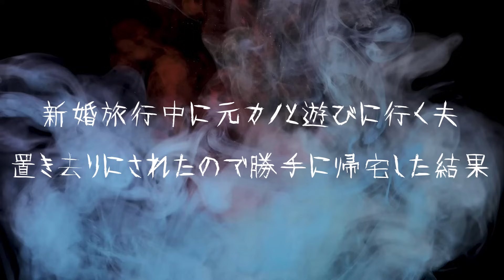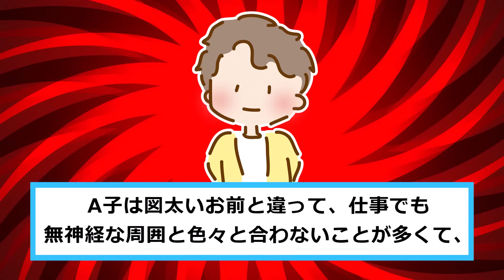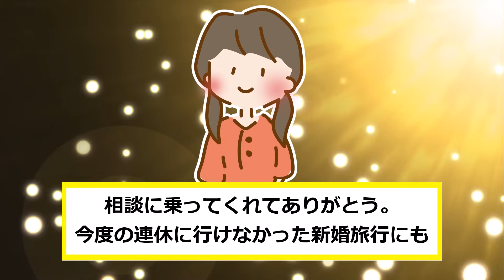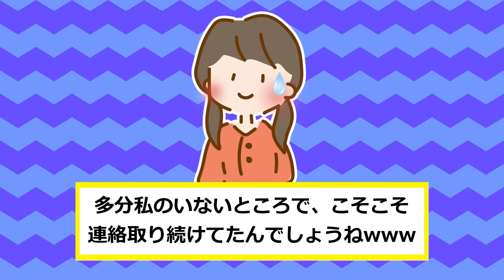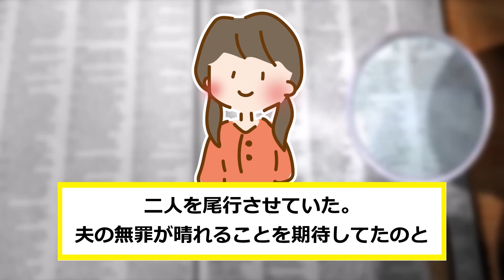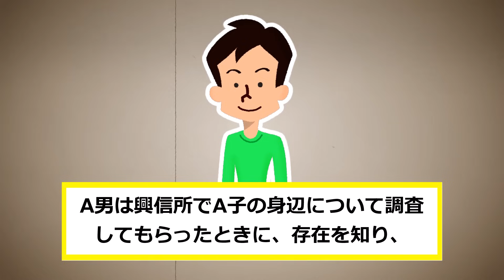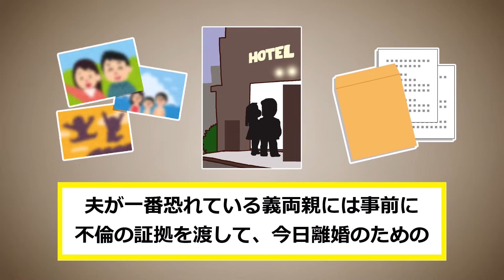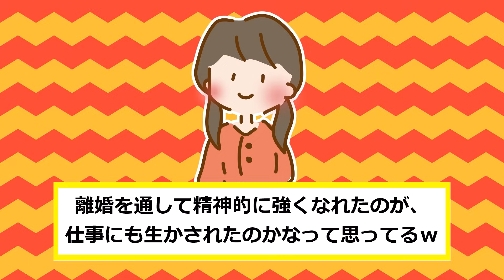新婚旅行中に元カノと遊びに行く夫→置き去りにされたので勝手に帰宅した結果【2ch修羅場スレ・ゆっくり解説】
今回の2chスカッとする話は、男女の友情と主張して元カノと新婚旅行中に遊びに行く夫に復讐するために、無視して帰宅する修羅場スレです。

【効果音】
・OtoLogic様

【BGM】
・魔王魂様